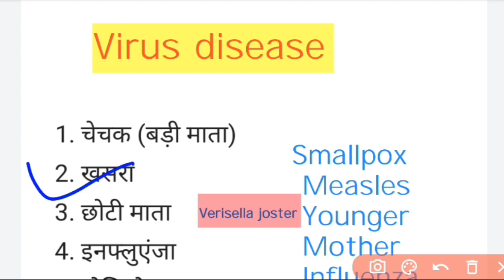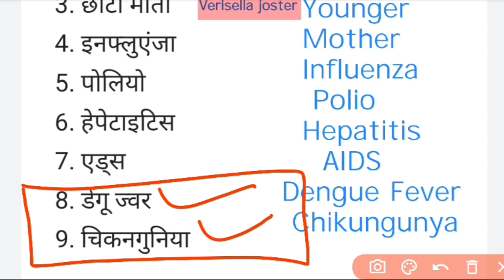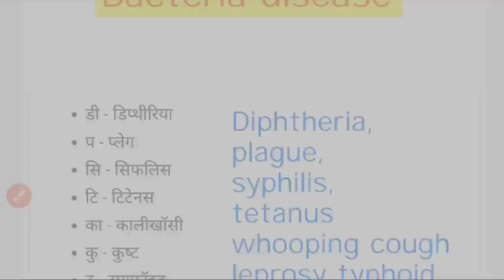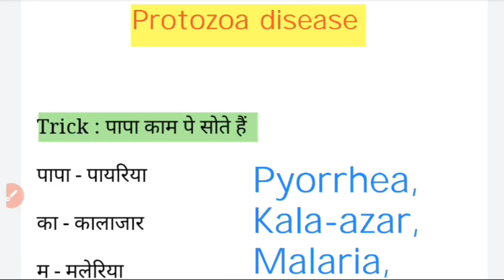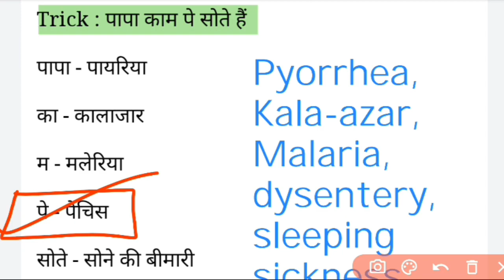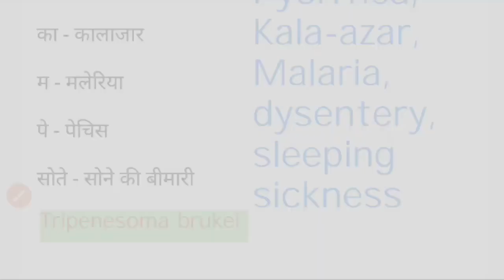The 5 Minute Show | up polytechnic entrance exam preparation 2023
The 5 Minute Show | up polytechnic entrance exam preparation 2023 | Polytechnic most Imp questions

Hello friends!! you are most welcome to our chanal  a2b2study
♦ नमस्कार दोस्तों,, स्वागत है आप सभी का हमारे "A2B2STUDY" पर बहुत-बहुत स्वागत है.

Up polytechnic entrance exam preparation 2023 | Group A most Important Questions